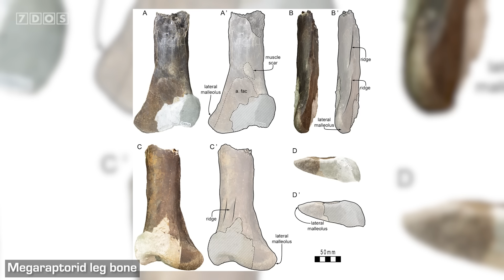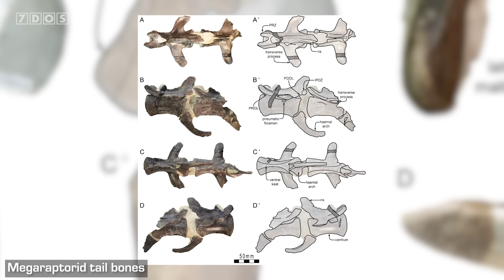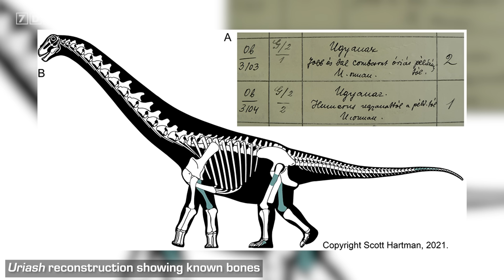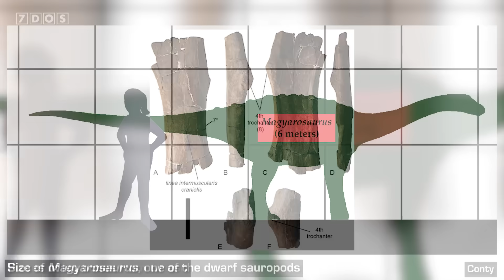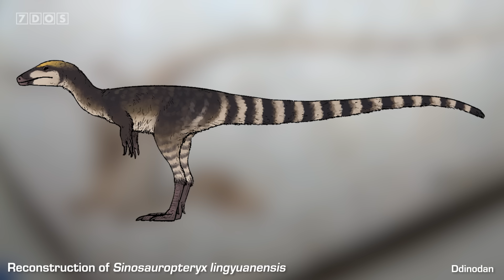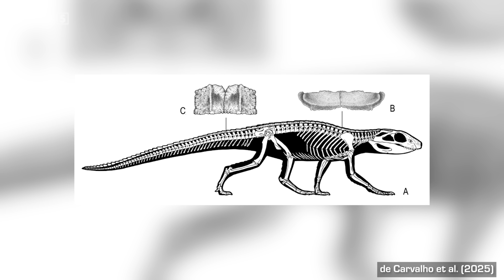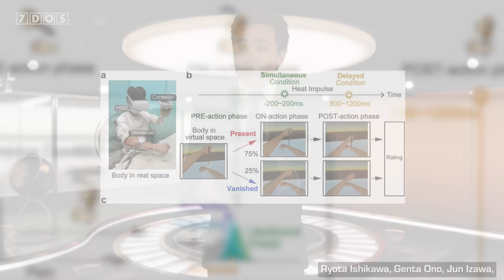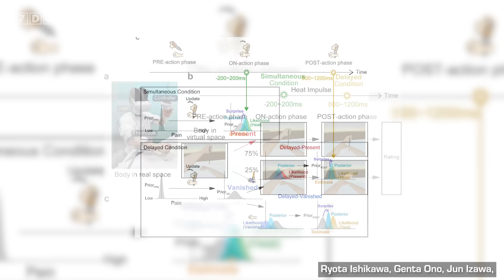An Ancient Megaraptor Has Been Discovered in Australia | 7 Years of Science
In this episode of 7 Days of Science, we talk briefly about the last 7 Years of Science, new Megaraptor remains have been discovered, the Milky Way's supermassive black hole is extremely active, the brain feels unexpected pain worse, and more!

📜 Credits:
7 Days of Science is produced by Douglas James and Ben Thomas
7 Days of Science logo, graphics and more have been designed by Michael Buhler

Sources:
World’s oldest megaraptorid discovered in Australia:

Chapters:
00:00 - Intro
01:56 - New Megaraptor Discovery
04:15 - New Sauropod Dinosaur
05:43 - Two New Dinosaurs From China
07:03 - New Prehistoric Crocodyliform
07:58 - Milky Way Black Hole is Extremely Active
09:16 - New Evidence for Mars Ocean (and Beach!)
10:32 - Unexpected Pain is More Intense
11:32 - Glacier Melting Rates Increasing
12:57 - Outro